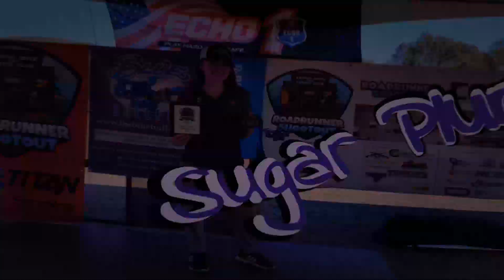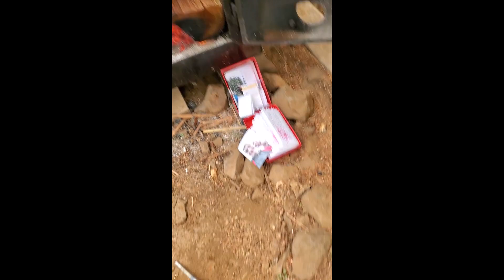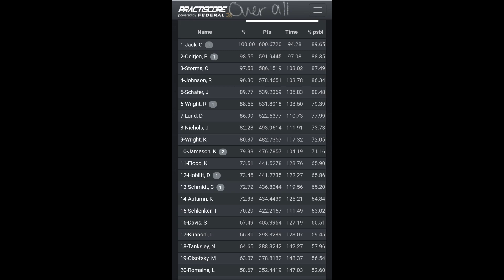81 days left till 18 video take 4